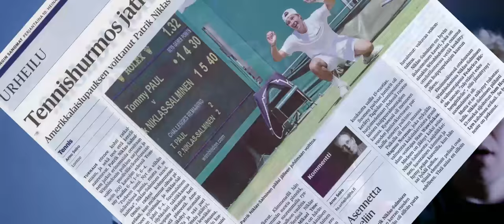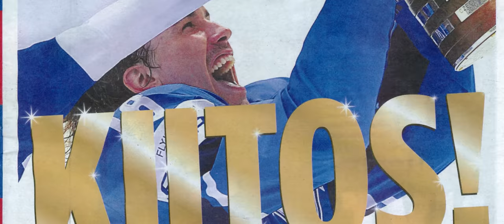Hymy huulessa, mutta täysillä!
Pohjois-Haagan yhteiskoulun kannatuslaulu

Säv. san. sov.: Miika Saloranta & Tuomas Lehtinen
Äänitys: Tuomas Lehtinen
Tuotanto/Miksaus: Miika Saloranta

Räppärit:
Miika Saloranta (Comeetta, TCT)
Tuomas Lehtinen (T.L, TCT)

Laulaja: Sara Bejedi

Kuvaus ja leikkaus: Teemu Lautamies
Tuottaja: Tuomo Sutinen
Videon käsikirjoitus: Teemu Lautamies, Tuomo Sutinen ja Tuomas Raja